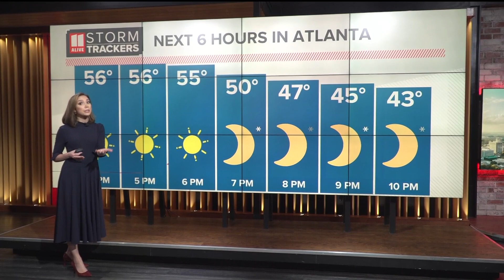For North Georgia, no sign of rain is bad news for worsening drought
Some areas have picked up less than an inch of rain over the course of two months.